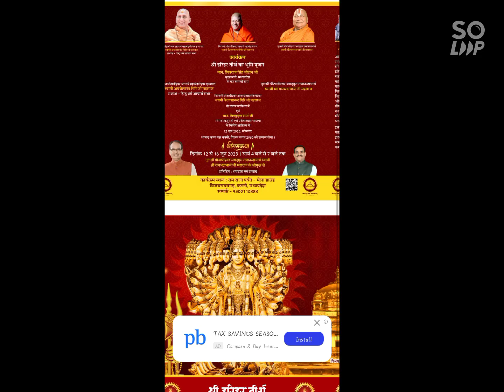chandu galgalikar dershan sri sri ravishanker ji at raghavgadh madhy Pradesh 13/06/2023